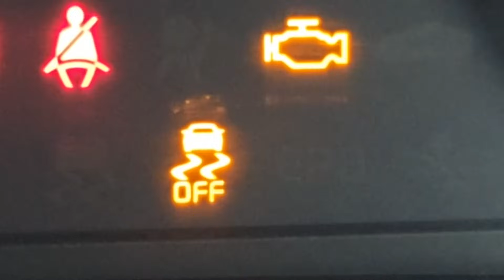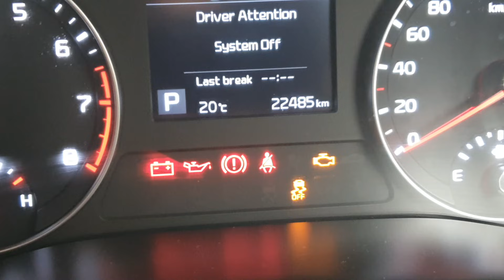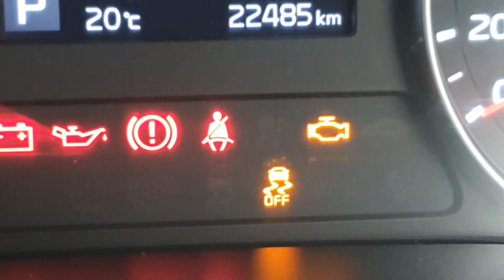Why Your Car Shows Squiggly Line / Slippery Road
See why your car shows a squiggly line or slippery road. You may see the dashboard shows a car with a squiggly line behind it, and that means traction control is turned off. It is best to have this function turn on.

Freerepairguide assumes no liability for property damage or injury incurred as a result of any of the information contained in this video. Freerepairguide recommends safe practices when working with electrical tools, power equipment, automotive lifts, lifting tools, electrical equipment, blunt instruments, chemicals, lubricants, expensive electronics, or any other tools or equipment seen or implied in this video. Due to factors beyond the control of Freerepairguide, no information contained in this video shall create any express or implied warranty or guarantee of any particular result. Any injury, damage or loss that may result from improper use of these tools, equipment, or the information contained in this video is the sole responsibility of the user and not Freerepairguide. Some repairs are easy while others maybe difficult. The level of difficulty depend on your personal experience. Only attempt your own repairs if you can accept personal responsibility for the results, whether they are good or bad.